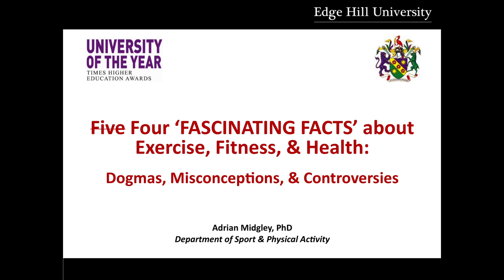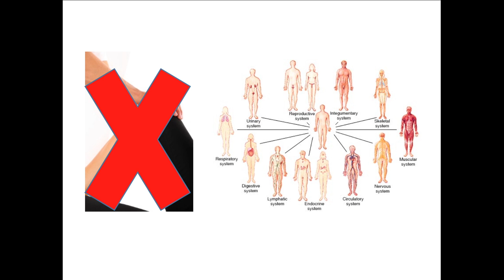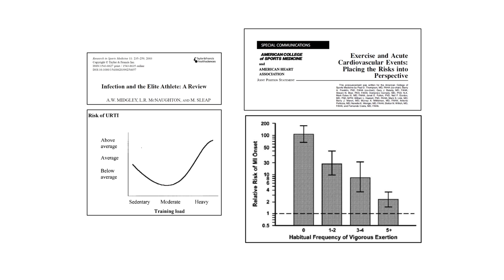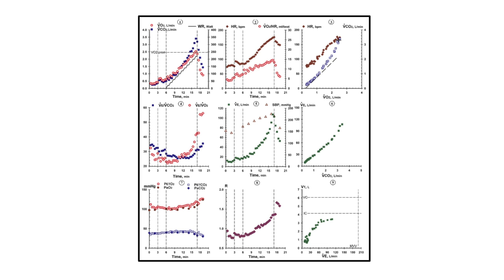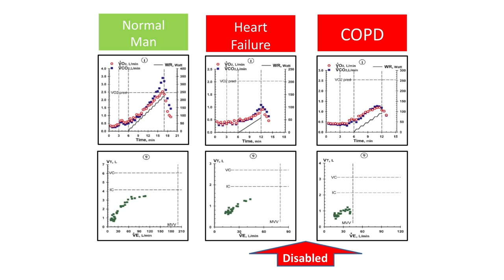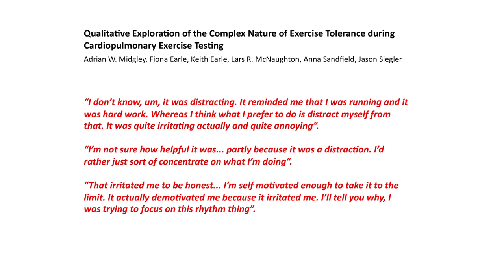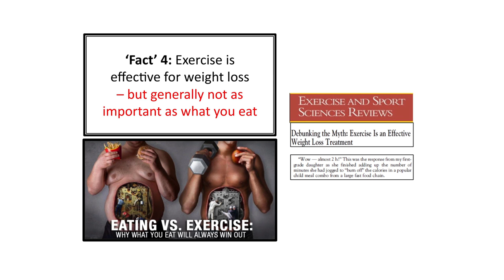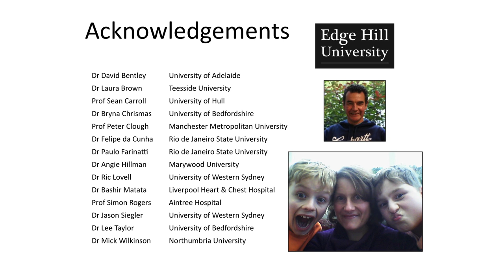Inaugural Lecture - Adrian Midgley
Four 'FASCINATING FACTS' About Exercise Fitness & Health:
Dogmas, Misconceptions and Controversies